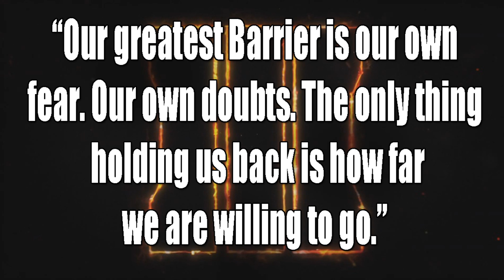Black Ops 3 Confirmed! Backinblack Teaser Trailer Breakdown (Zombies Confirmed)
This video is a complete breakdown of the call of duty black ops 3 teaser trailer backinblack! In this video we look at several coordinates, (1.3000N 103.0000E, 30.0500N 31.2333E, 47.3667N 8.5500E). This teaser confirms Black Ops 3, Confirms zombies and much much more. Hope you Enjoy